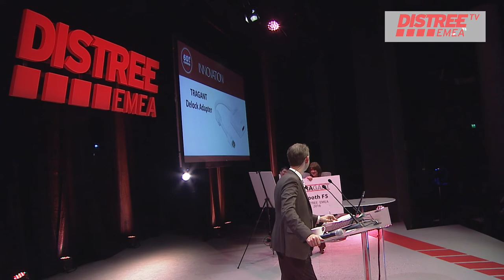DISTREE EMEA 2016 60 Seconds to Convince TRAGANT